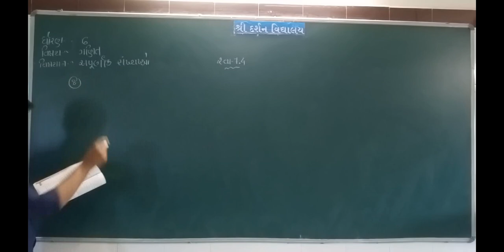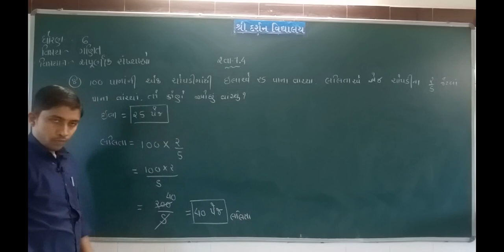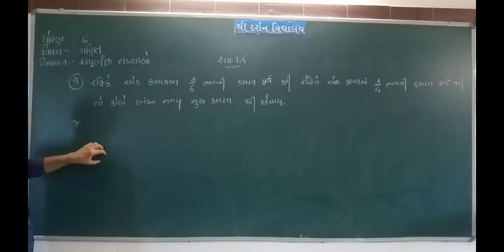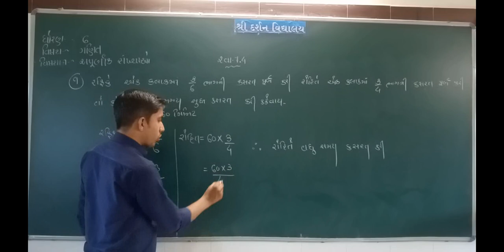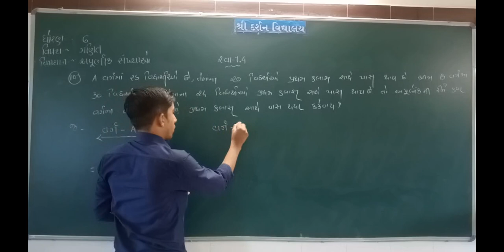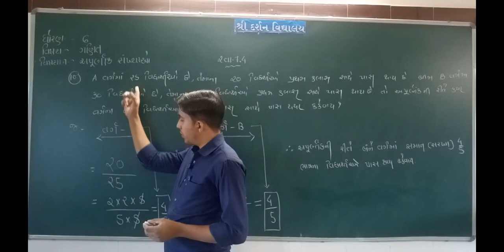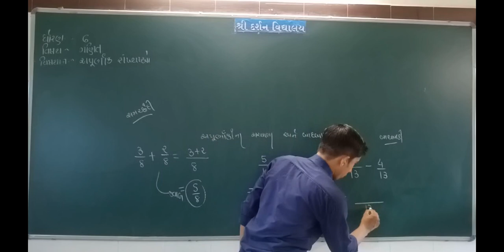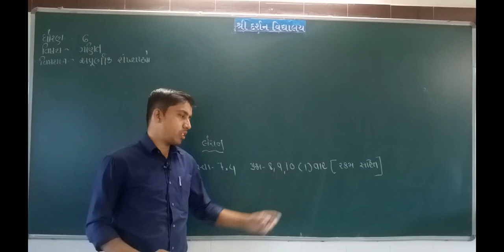ધોરણ -6| વિષય-ગણિત|પ્રકરણ-7 |અપૂર્ણાંક સંખ્યાઓ|ભાગ-16| darshanschool Ratanpar